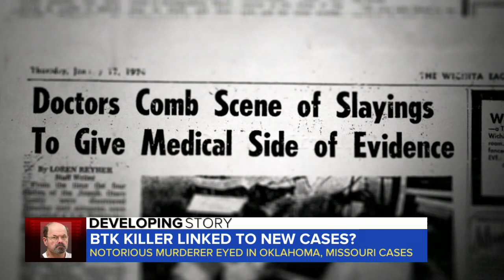BTK Killer linked to new cases? | WNN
Authorities say the notorious serial killer who terrorized people in Kansas during the 1970s could be linked to two more unsolved cases in other states. ABC News’ Lionel Moise has the details.